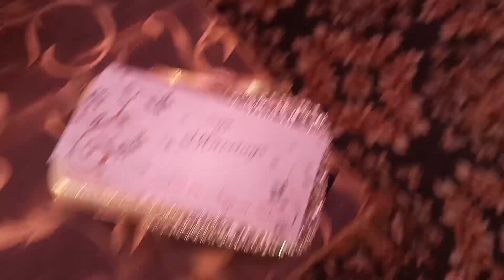Pak Wedding Family Vlog || Barat Function by nikkis kitchen and vlog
Hello Friends, my name is Samina Asghar a Pakistani You Tuber. I am here to help you people who love Pakistani, Indian, Turkish and Arabic food recipes. For easy, delicious and fun Pakistani and Indians recipes in Urdu and Hindi, health tips and vlogs.For more videos subscribe, share,comment and like my  YouTube channel "Nikkis Kitchen and Vlog "and  press bell 🔔 for notification.
Stay blessed..